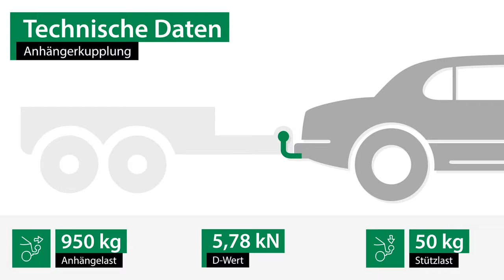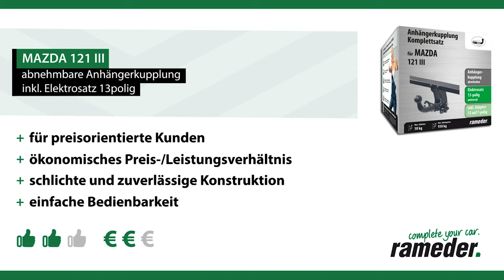Anhängerkupplung abnehmbar MAZDA 121 III | AUTO-HAK Komplettsatz + Montage von Rameder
►Anhängerkupplung abnehmbar + Elektrosatz + Montage | MAZDA 121 III | AUTO-HAK

Einbau, Montage und Produktvorstellung einer universal Anhängerkupplung inkl. E-Satz für den MAZDA 121 III . Die vorgestellte AHK abnehmbar von AUTO-HAK ist bei Rameder erhältlich Das Nachrüsten der Anhängevorrichtung kann optional in einem unserer bundesweit verteilten Montagepoints von uns übernommen werden

Warum sollte ich meine Anhängerkupplung für den MAZDA 121 III bei Rameder kaufen?
+Bestpreis-Garantie
+Maximaler Kundenservice

Ist die Anhängerkupplung abnehmbar von AUTO-HAK die richtige für meinen MAZDA 121 III von MAZDA?